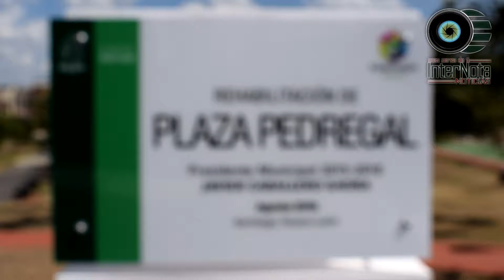REALIZAN ENTREGA DELA PLAZA PEDREGAL EN LA COMUNIDAD LOS FIERROS, SANTIAGO,N L